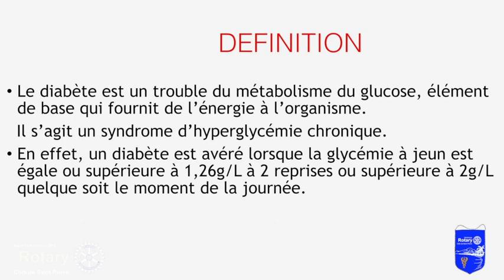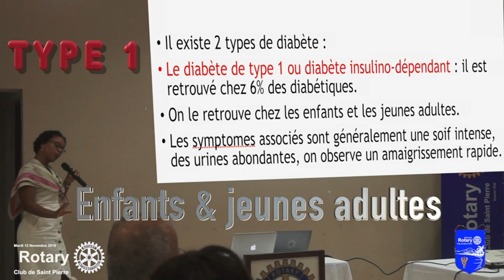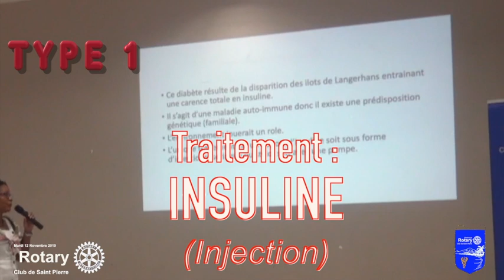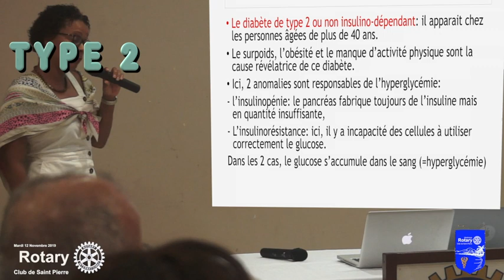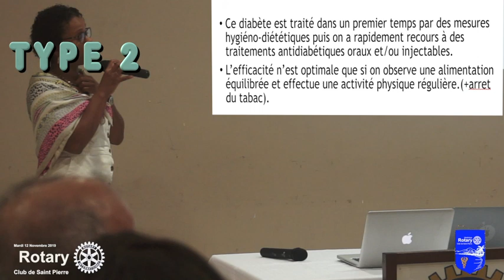Dîner-Conférence "Diabète & Santé mentale" : Présentation du Dr Tatiana Joseph-Gabriel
Mardi 12 novembre 2019, le Rotary Club de Saint Pierre a organisé avec le Lycée Polyvalent Nord Caraïbe à Bellefontaine (Martinique) un dîner-Conférence au profit des malades du diabète sur le thème Diabète et Santé mentale. Dans cette vidéo, le Docteur Tatiana Joseph-Gabriel présente de façon synthétique le diabète.

Vidéo mise en ligne par le Rotary club de Saint Pierre (Martinique, FWI)